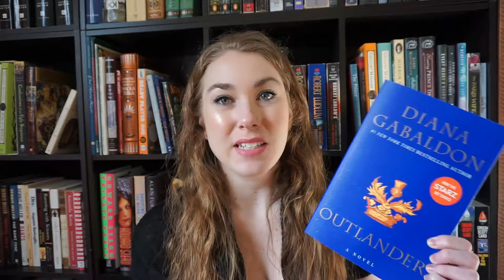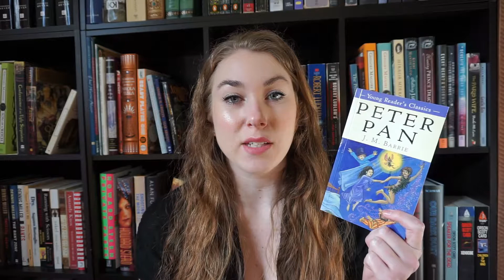March TBR | 2018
My TBR pile for March is fairly small. However, the books I plan to read are anything but that.

I'm excited to finally finish out the "Inheritance" series by Christopher Paolini and dive into the "Outlander" series by Diana Gabaldon.

Let me know what books you plan to read this March!